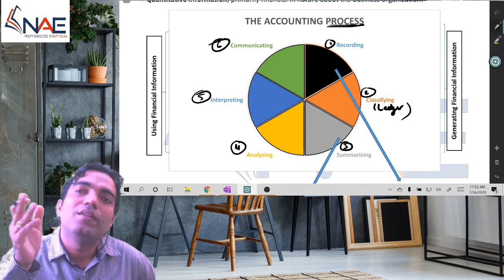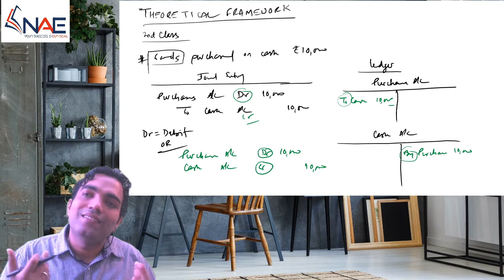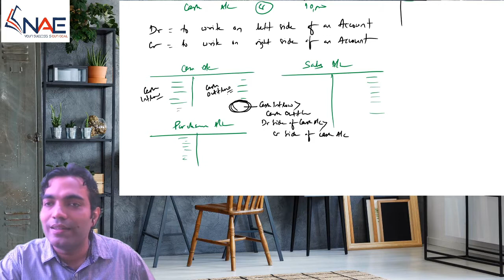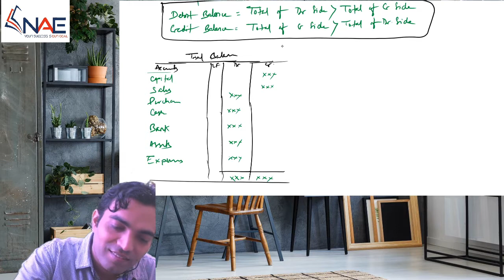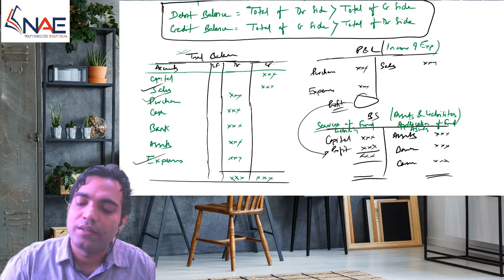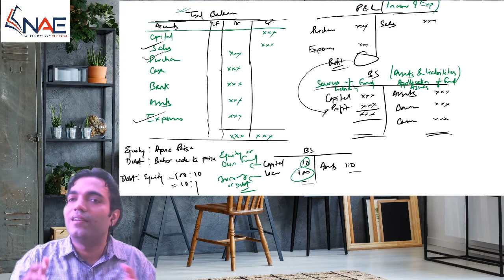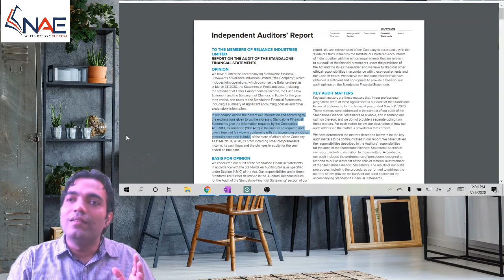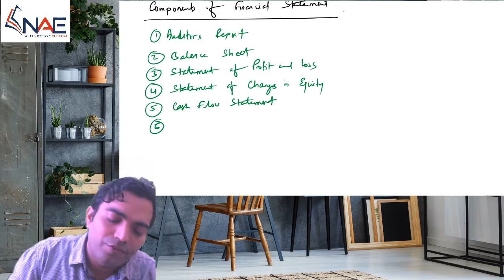Accounts | Theoretical Framework | Class2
For admission:
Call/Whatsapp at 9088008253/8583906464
Niraj Academy For Excellence | CA Foundation Classes | CA Foundation Online Classes | Live Classes | CA | CPT | CMA | CS | CSEET
Metro Station, Amit Agarwal Blind School, 72, Girish Park (North), 1st Floor Opposite Tejendra Uddyan, Near Girish Park, Kolkata, West Bengal 700006
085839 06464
A brief profile of Niraj Agarwal
Niraj Agarwal is a Chartered Accountant, Company Secretary, Cost & Management Accountant. He is an All India Rank Holder in all the 3 courses. He has graduated from ST. Xavier’s College, Kolkata and holds a Master’s degree in Commerce too.

Prior to teaching, Niraj has worked with large corporates like Idea Cellular Ltd and Magma HDI. During his stint in corporate world he was recognised at different level for his dedication, diligence and commitment. Acknowledged with the “Start Performer Award” & “Aditya Birla Excellence Award” in Idea Cellular Limited.

He has also served EIRC of ICAI as Hony Secretary of the Student’s Association for a period of two continuous years. He was awarded with best presenter during GMCS session of ICAI. He was also awarded with Letter of Appreciation from Vice Principal, St. Xavier’s College for dynamic leadership skills, efficient communication skills, good academic record and active participation in College Activities.

Niraj possesses a vast experience of teaching to students. His unique lecture delivery and practical method of teaching help the student to easily grasp & remember the subject. His Corporate stint makes it possible for him to make students relate the concepts taught in classroom to the real transaction taking place outside the classroom.

He believes that learning is a continuous process and hence he is also a ICAI certified IFRS professional, a Licentiate from Insurance Institute of India and completed 6 papers of Actuarial Science. He is also a visiting Faculty at ICAS, Kolkata.